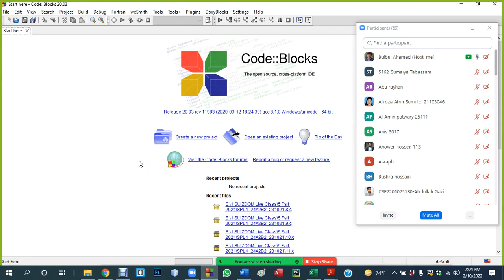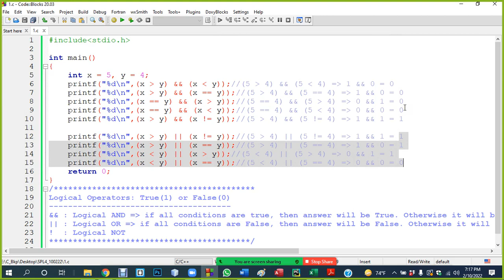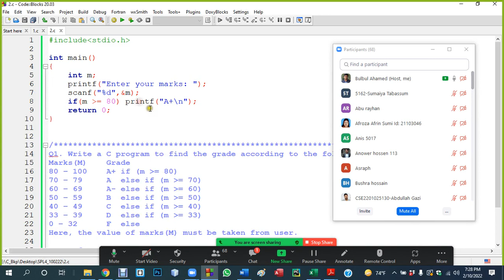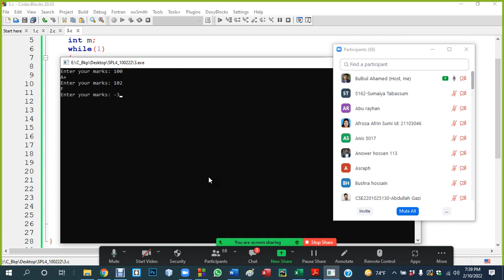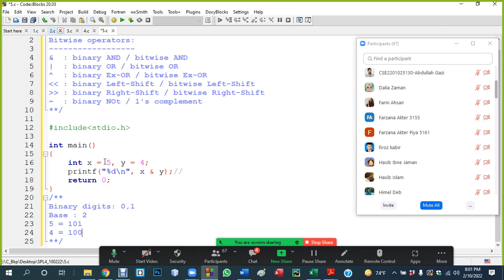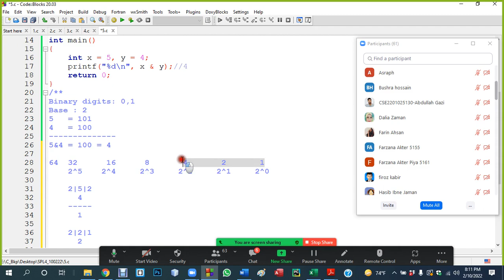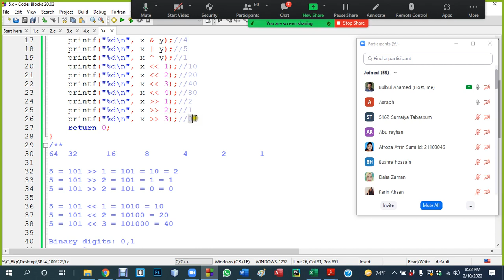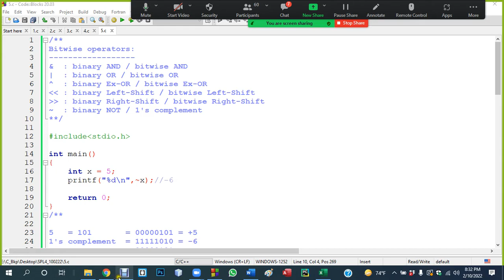C Programming Basic (part 4)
In this lecture, you will learn:
o Logical operators
o Bitwise operators
o Program examples